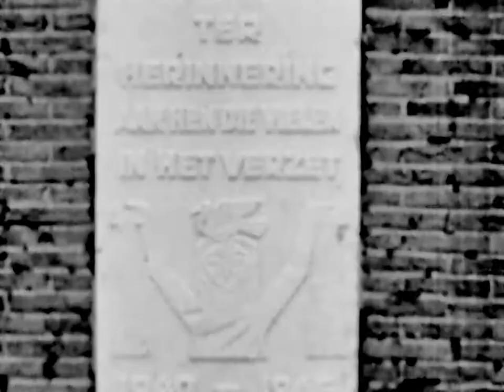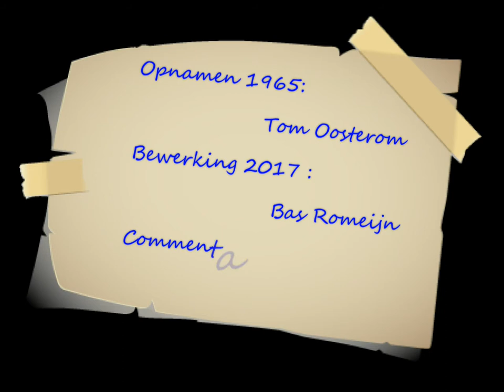Koninginnedag en Bevrijdingsfeest 1965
Twintig jaar na de oorlog pakte Barendrecht uit met een groot Bevrijdingsfeest zonder dat dit ten koste ging van Koninginnedag . Verschillende amateurfilmers hebben die feestdagen toen opgenomen. Tom Oosterom die toen aan de Boomgaard woonde, deed dat ook en maakte mooie beelden van de feesten. Een terugkijkfilm uit de collectie van